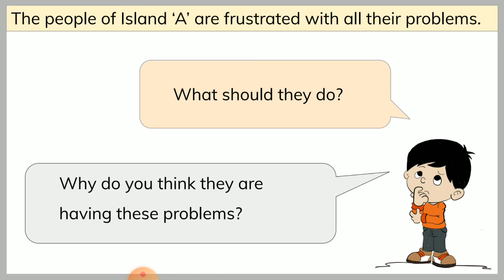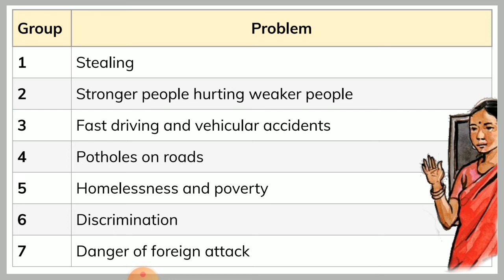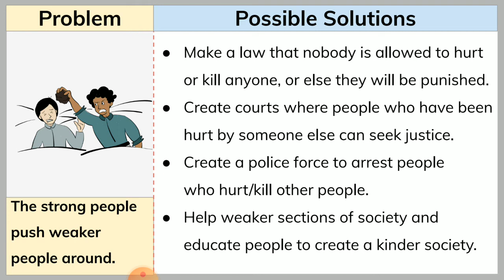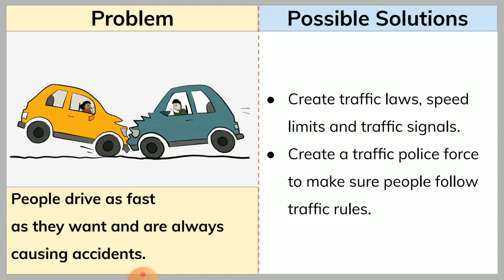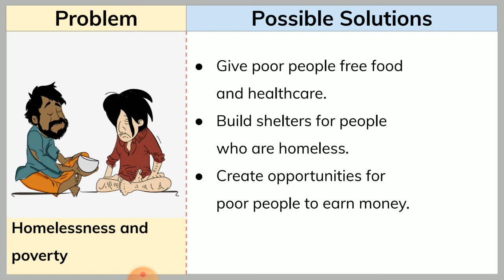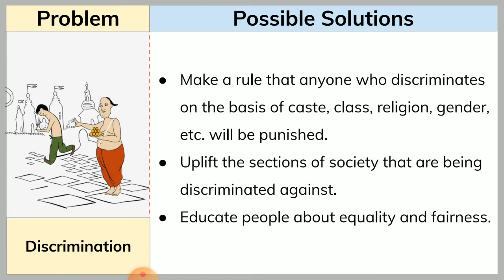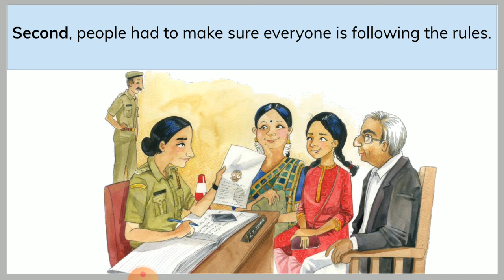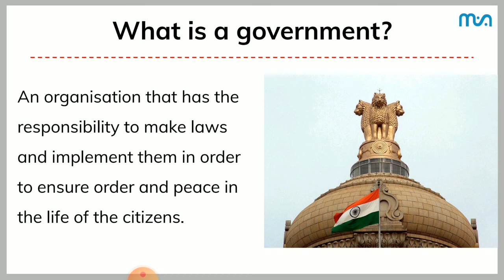Class 6 | Social Science | What Is A Government | Part-1 (Meghshala) Sikkim.